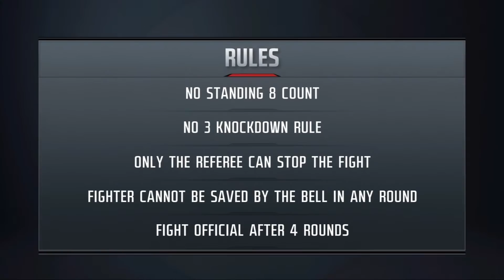WORLD TITLE FIGHT! CLARESSA SHIELDS VS HANNA GABRIELS